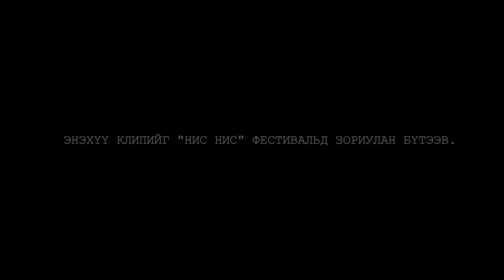NISVANIS Setgel hudulnu